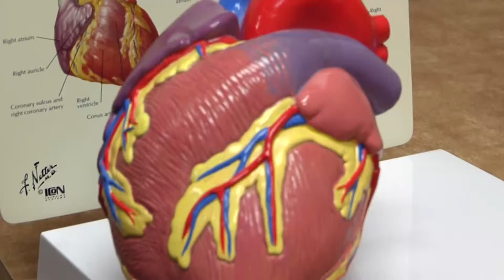Protecting the Heart During Cancer Treatment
As millions of people survive cancer, it is becoming clear to doctors that many times life-saving treatment takes a toll on the heart.

 “We’ve always functioned with the aspect that the cancer is the most horrible thing affecting that person right now and so just kind of do what you have to do and we’ll deal with the after affects,” says Dr. Anita Arnold.

Dr. Anita Arnold joined Lee Memorial Health System as a cardiologist with a specialty in oncology. This emerging field works alongside cancer specialists to monitor a patient’s radiation and chemo.

“Patients who get what we call a cardio-toxic drug will develop myopathy, meaning their heart muscle weakens. That’s a mechanical problem. A child who has gotten a lot of radiation to the chest - well, their coronary arteries are being irradiated so sometimes we’ll see fibrosis of their arteries,” says Dr. Arnold.

Instead of waiting years for symptoms to develop, onco-cardiologists look at options to personalize cancer treatments. The goal is to prevent problems down the road.

“One of the things they’re working really hard on is to totally narrow the field, particularly with radiation. If they can spare certain aspects of the heart, in the long run that would be helpful,” says Dr. Arnold.

Keeping better tabs on heart function during treatment give doctors a better opportunity to intervene.

“We’re also trying to develop newer modalities to actually test for much smaller decrements in heart function so that we can see that earlier,” says Dr. Arnold.

With consideration to life-after-cancer, doctors hope to protect the heart for years to come.